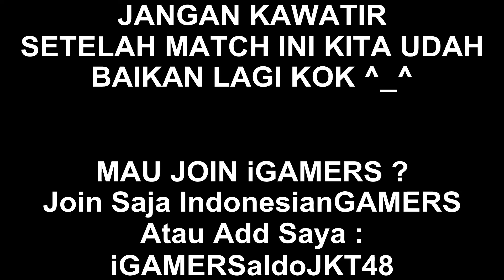Point Blank Online - SPARING JADI RUSUH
Yang lag bukan PC nya tapi rekamanya :v kasusnya msh sama kayak sebelmunya :v

Mau join clan kami bisa banget kok ^_^
Tinggal join aja IndonesianGAMERS
OPEN INDIVIDU&REGIONAL LHO ^_^

Mau mabar ?
add saja iGAMERSaldoJKT48